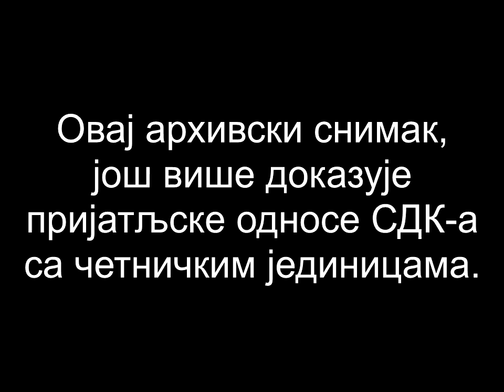Српски добровољци у Прибоју (1944) (холандска верзија)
V пук Српског добровољачког корпуса у Прибоју (тада окупирана Црна Гора) послат у помоћ четницима Павла Ђуришића почетком 1944. године.
V puk Srpskog dobrovoljačkog korpusa u Priboju (tada okupirana Crna Gora) poslat u pomoć četnicima Pavla Đurišića početkom 1944. godine.
The 5th Regiment of the Serbian Volunteer Corps in Priboj (in that time occupied Montenegro) sent to help the Chetniks of Pavle Đurišić at the beginning of 1944.